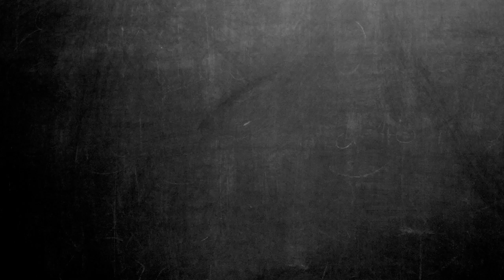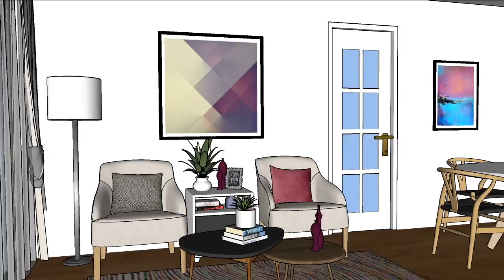Living y Comedor en un espacio reducido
Una de las consultas que más nos hacen es como decorar un espacio reducido. La clave está en utilizar muebles que sean adecuados para esto. Hoy les enseñaré como decoramos un living y comedor sacando el mayor provecho a un espacio reducido.